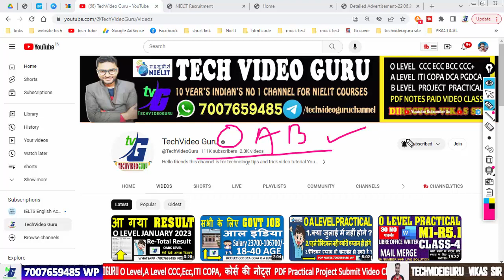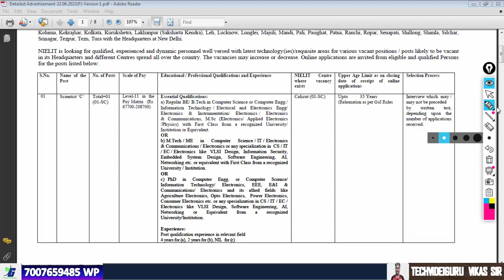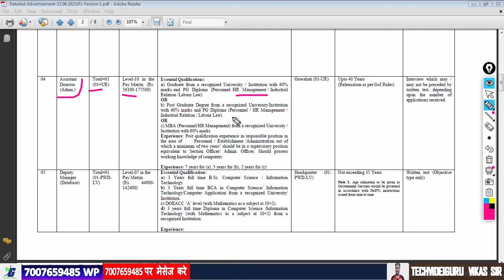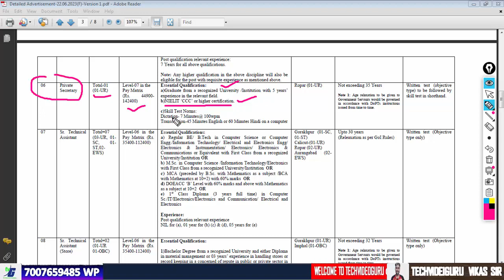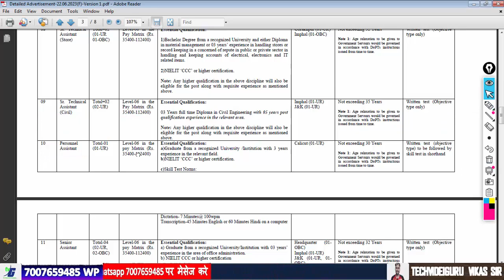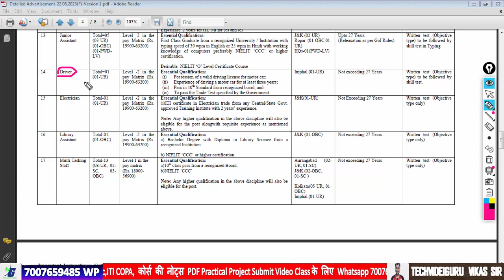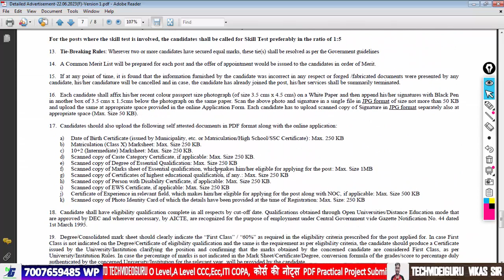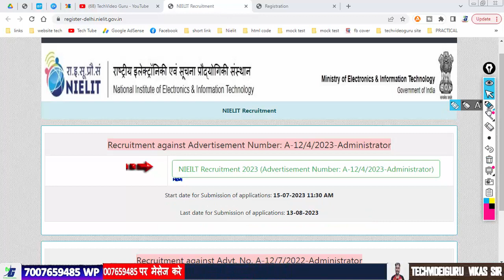NIELIT ALL INDIA JOBS | CCC-O/A/B LEVEL | SALARY 19000/2 LAKH | LATEST NIELIT JOBS